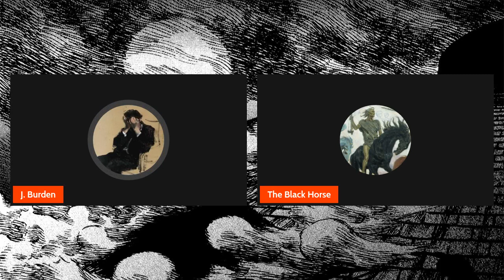The J. Burden Show Ep. 43: The Black Horse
In this episode, Jack talks to Black Horse about Canada and the genetic bottleneck